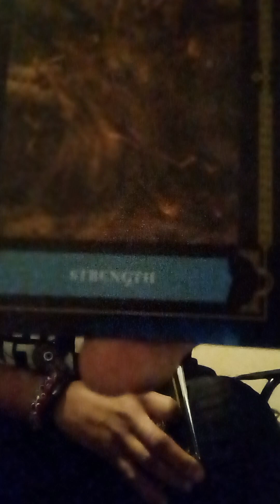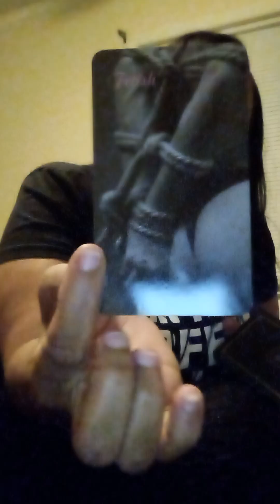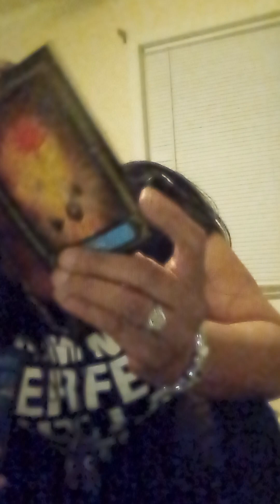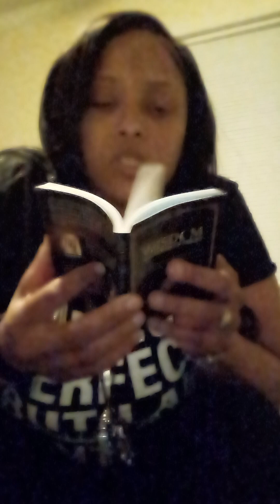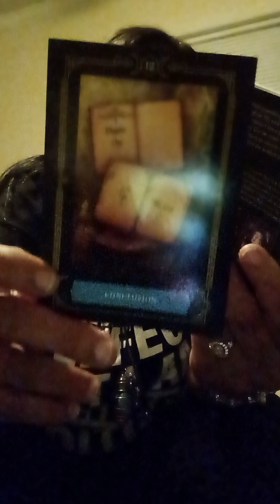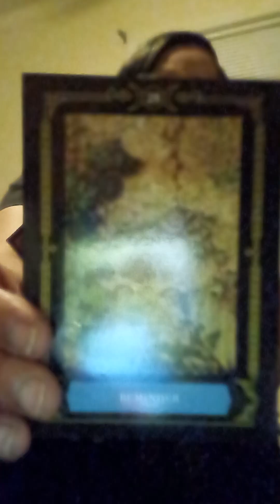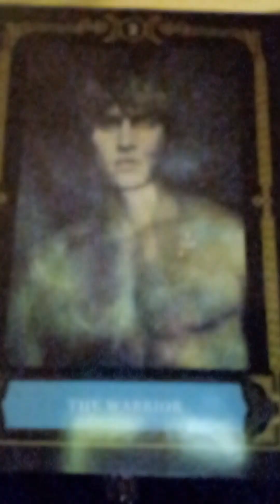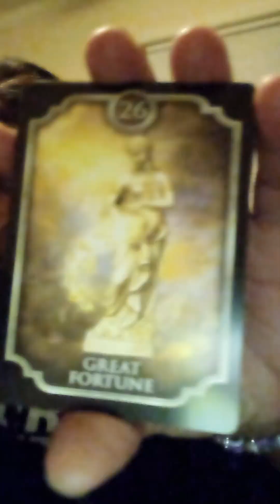March 17, 2023